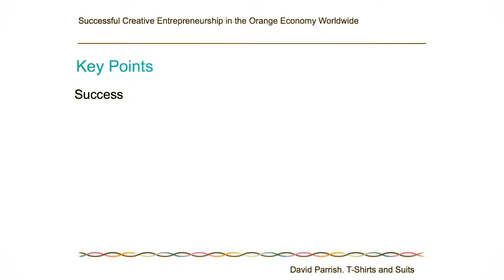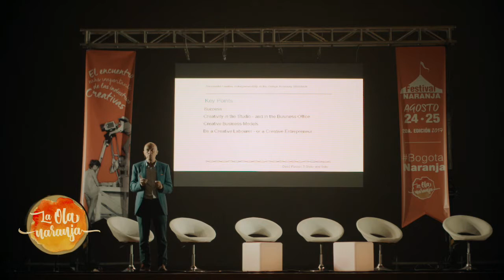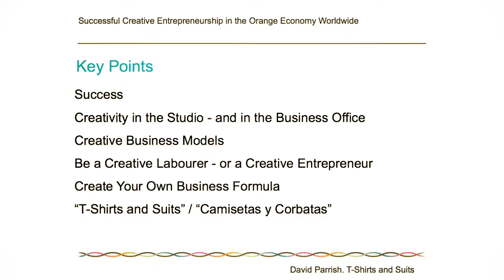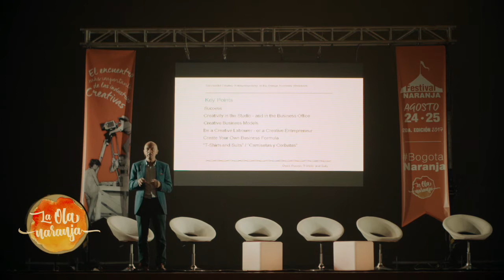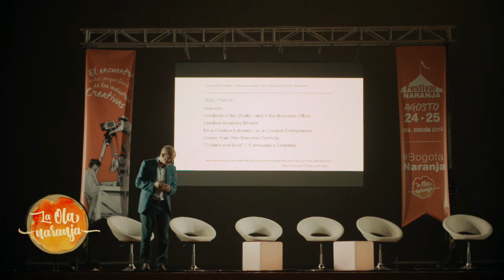Creative Industries Keynote Speaker David Parrish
David Parrish speaking at the creative industries conference on the Orange Economy - "Festival Naranja" - in Bogotá, Colombia, 2017.
David spoke about combining creativity and business, creative entrepreneurship, creative business models, success in business, licensing of intellectual property, the freemium business model, crowdsourcing, co-opetition, crowd funding and other business techniques for creative entrepreneurs. He also spoke about devising your unique Business Formula and designing your business.